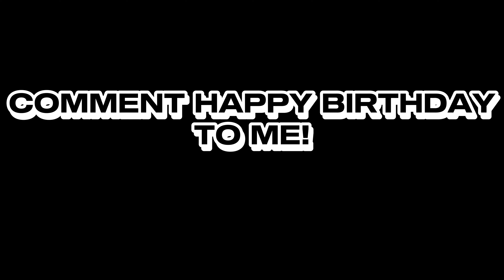YOUNG SASUKE EDIT - COMMENT HAPPY BIRTHDAY